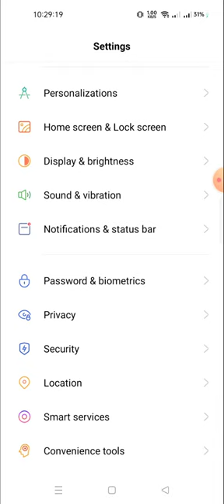how to change the lock screen password in realme 10 pro | set pattern lock in realme 10 pro plus,